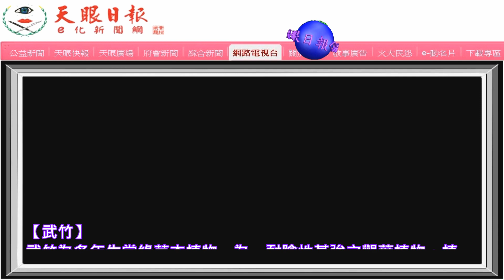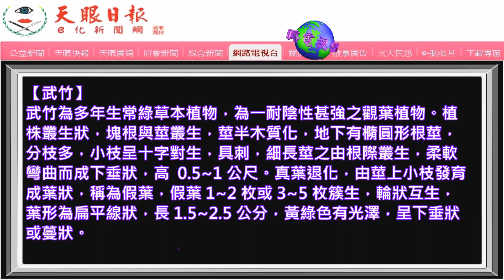神奇的台灣青草【 羽裂蔓綠絨】＆【武竹 】